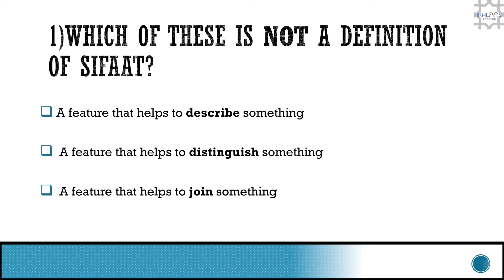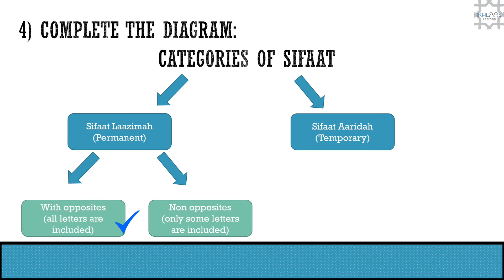MODULE 5 | QUIZ 1 - INTRODUCTION TO SIFAAT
Welcome to "Module 5: Sifaat" of our Tajweed 101 series.

Test your knowledge. 4 Questions. 10 seconds for each. Will you take on the challenge?

Your support has been amazing so far and we hope you continue with us on this journey with the Quran.

Keep Seeking Knowledge!